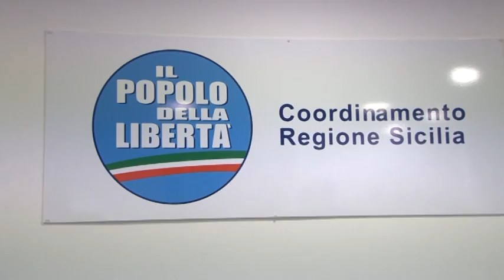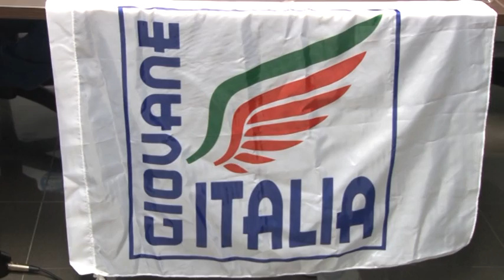Pdl, cercasi disperatamente candidato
Stamattina a Palermo si è tenuta la conferenza stampa del PDL.
Chi sarà il candidato per le amministrative?
Il partito di Angelino Alfano punterà su una figura politica e istituzionale (Francesco Cascio) o su un'altra esterna ma prestigiosa (Roberto Lagalla)? Caputo ha affermato che "si è pensato al presidente dell'Assemblea Regionale Siciliana perché si tratta di un politico molto conosciuto, a capo di una istituzione, figura di altissimo rilievo.
Per il coordinatore cittadino Cannella, inoltre, "scopo del centrodestra è trovare all'interno della sua classe dirigente, ma anche al di fuori, il miglior candidato possibile per rappresentare l'area moderata, che è maggioritaria non solo in città ma anche in Italia.
Michele Pivetti, infine, ha dichiarato che il "Pdl è un partito ricco di notevolissime professionalità: Cascio, Lagalla, Scoma (anche lui nell'arena). È evidente, pertanto, che la scelta sarà frutto di una discussione ampia che avremo all'interno del partito che dovrà fare la sintesi tra la tesi e l'antitesi, cioé tra chi la vede in un modo e chi la vede in un altro".

Servizio di Walter Giannò